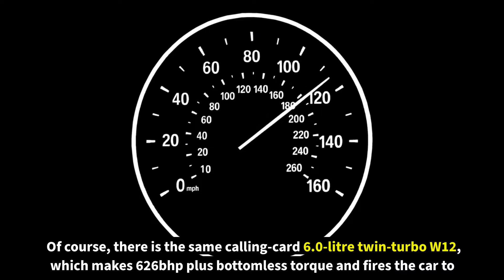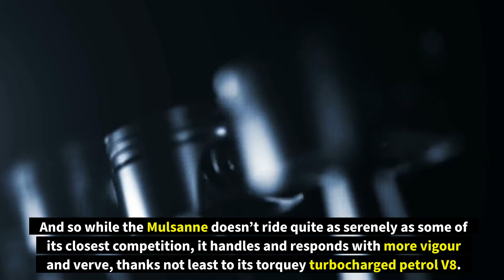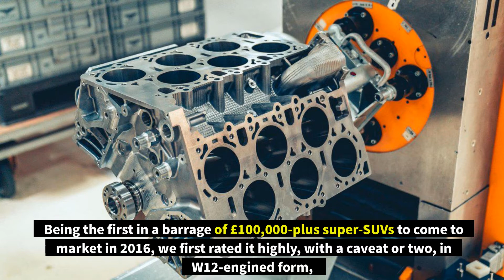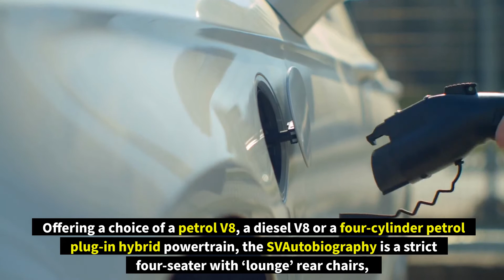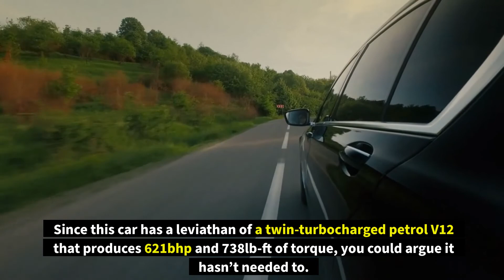Top 10 Luxury Cars in the World 2022🚗🚗| Ultimate Comfort | NewTechALot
Luxury cars provide increased levels of comfort, equipment, amenities, quality, performance, and status. They reflect both the status of their owners and the brand image of their manufacturer. Luxury brands have always ranked above premium brands. Traditionally, most luxury cars were large vehicles, though smaller sports-oriented models were always produced. “Compact“ luxury vehicles such as hatchbacks, and off-road capable sport utility vehicles, are relatively modern trends.
Number 1: Rolls-Royce Phantom
Number 2: Bentley Flying Spur
Number 3: Mercedes-Maybach S650
Number 4: Bentley Mulsanne
Number 5: Rolls-Royce Cullinan
Number 6: Bentley Bentayga
Number 7: Rolls-Royce Ghost
Number 8: Range Rover SVAutobiography
Number 9: Rolls-Royce Dawn
Number 10: Mercedes-AMG S65 L